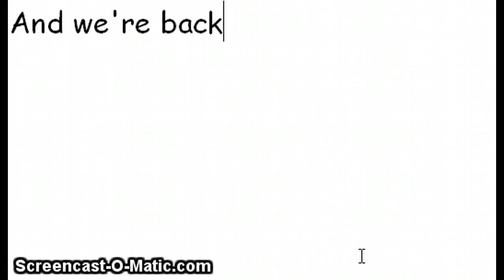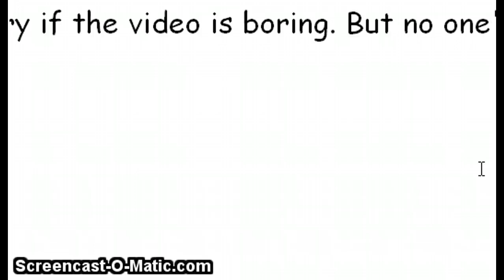Club Penguin - Meefin's friends from school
Sorry if the video sucks but it didn't turn out too well so yeah.